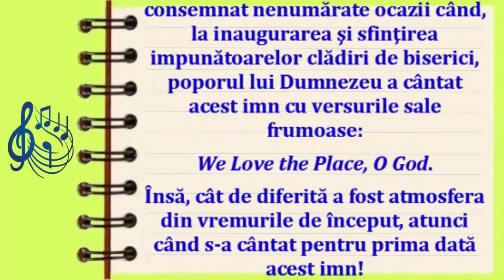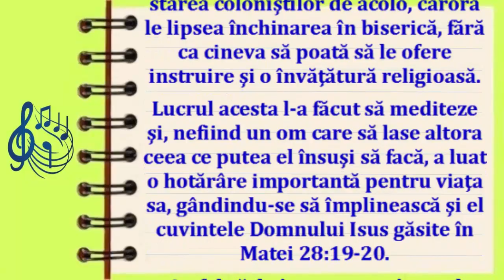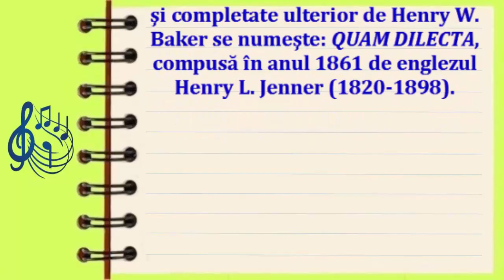We Love the Place, O God (Iubesc al Tău locaş) - Povestea imnului (RO)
We Love the Place, O God
Words by William Bullock (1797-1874)
Performed by The University of Redlands Choir